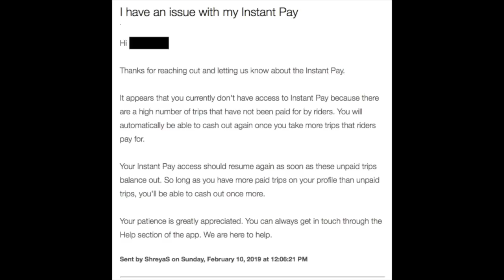Uber Instant Pay Blocked Because a Rider Had Insufficient Funds?!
Is it possible that drivers might not get Instant Pay because riders don't have sufficient funds? This has been some drivers' experiences, so RSG contributor Joe P. investigated why drivers aren't getting paid because of pax insufficient funds. Has this happened to you?